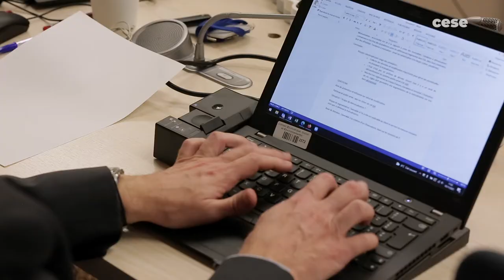Institut des Actuaires - Philippe TALLEUX - Risques émergents et système assurantiel - cese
Questions à M. Philippe TALLEUX, Président de l’Institut des Actuaires, auditionné par la Commission Économie et finances du CESE dans le cadre de la saisine "Risques émergents et système assurantiel : quelles conséquences et quelles évolutions ?".